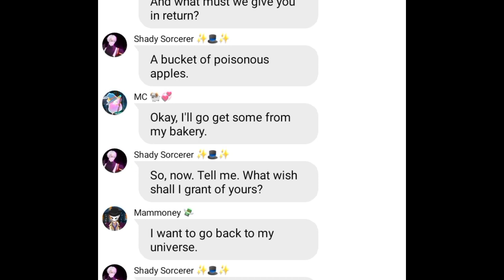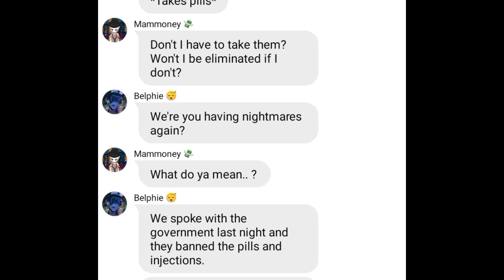Obey me text: ANGST pt3: happy ending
ctto:yuki